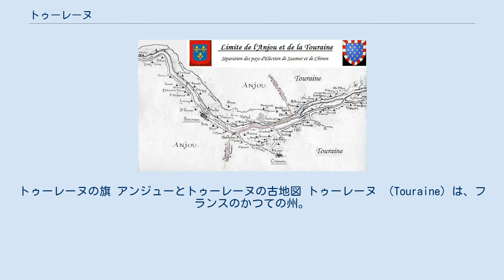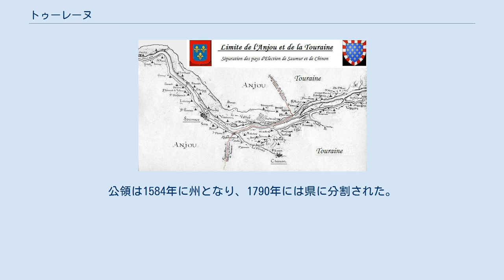トゥーレーヌ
サントル＝ヴァル・ド・ロワールの歴史
アンドル＝エ＝ロワール県
ロワール＝エ＝シェール県
トゥーレーヌの旗 アンジューとトゥーレーヌの古地図 トゥーレーヌ （Touraine）は、フランスのかつての州。
州都はトゥール。
1790年に再編され、アンドル＝エ＝ロワール県、ロワール＝エ＝シェール県、アンドル県とに分割された。
これら3州は現在サントル＝ヴァル・ド・ロワール地域圏に属する。
 ロワール川が州内を横切り、シェール川、アンドル川、ヴィエンヌ川が合流する。
トゥーレーヌはパリ盆地の一部となっている。
ブドウ栽培で名高い。
トゥール＝パリ間を走るTGVが１時間程度で到着することから、トゥーレーヌ住民は首都へ仕事に行くが別の人生の価値を追求している。
 トゥーレーヌという名前は、トゥロネスと呼ばれていたケルト人の一部族にちなむ。
 1044年、トゥーレーヌの支配権は1154年にイングランド王家となるアンジュー家に与えられた。
アンジュー家はシノン城を要塞として建てた。
1205年、フィリップ2世が再びトゥーレーヌを獲得した。
以後、トゥーレーヌは王家に従属する公領となる。
1249年、シノン城がジャンヌ・ダルクとシャルル王太子（のちのシャルル7世となる）の面会の場となった。
14世紀終わりから15世紀まで、トゥーレーヌは歴代フランス王の好む地であった。
トゥーレーヌは『フランスの庭園』と謳われ、中世後期からルネサンス期にはフランス王たちの隠れ家であった。
薄暗く陰鬱な城は、美しいルネサンス様式のシャトーへ生まれ変わった。
現在、これらの城は非常に人気のある観光地である。
公領は1584年に州となり、1790年には県に分割された。